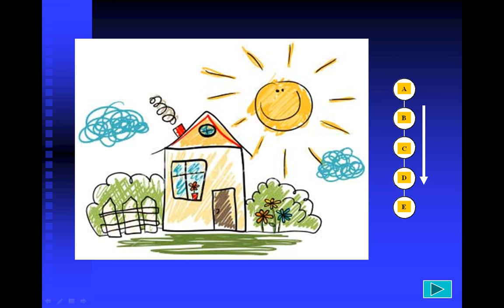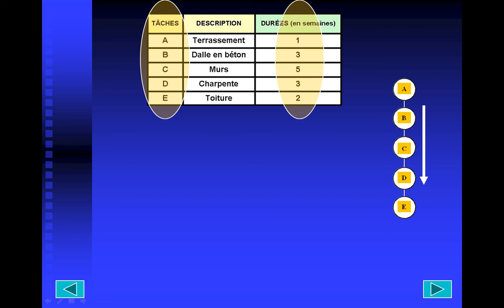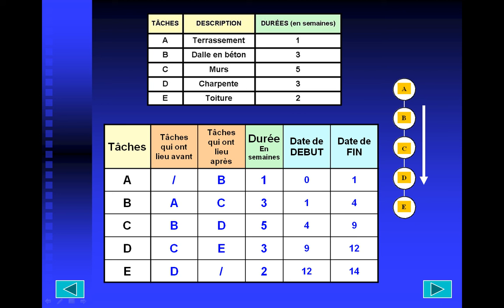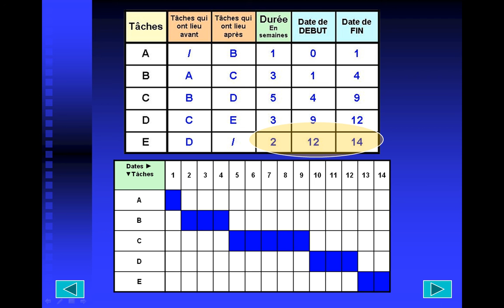Planification d'un projet - Vidéo 2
Planification du projet   - Découverte de la démarche -  Vidéo 2